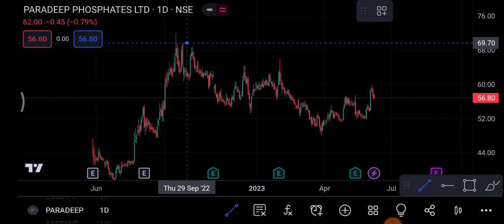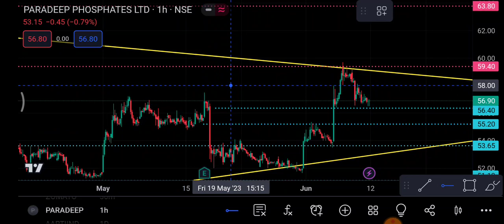Pardeep Phosphates Share 12 June | Pardeep phosphate Share latest news | share price today news